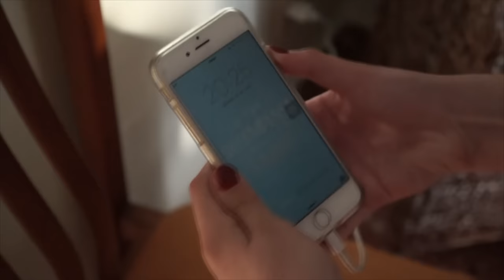LIFE HACKS | TIPS / TRUCOS QUE TODO EL MUNDO DEBERÍA SABER | Beautiful Day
◾..Preguntas frecuentes..◾
♥ Edad 15 años
♥ Cámara Sony \\ JVC Konica minolta Lens Full HD
♥ Edito con Sony Vegas Pro 13 \\ Movie Marker
♥ Música de la biblioteca de YouTube